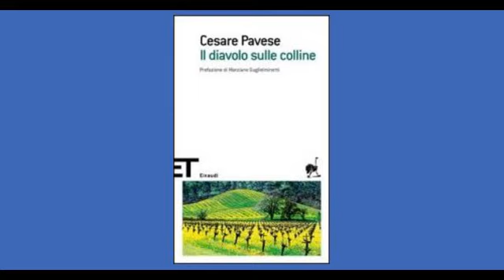"Il diavolo sulle colline" di Cesare Pavese - capitolo I